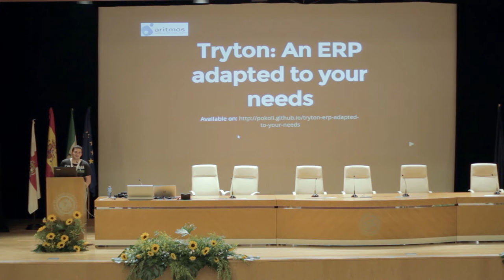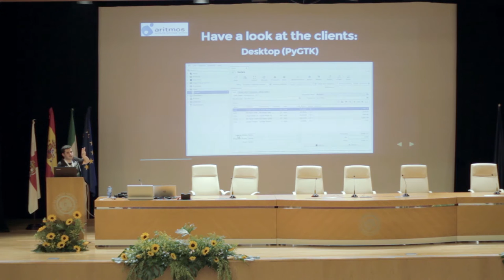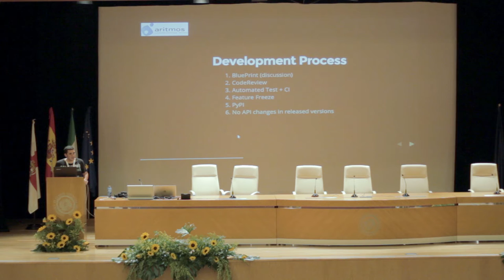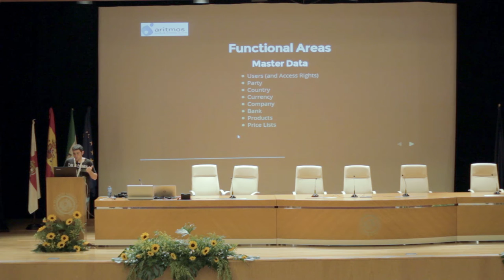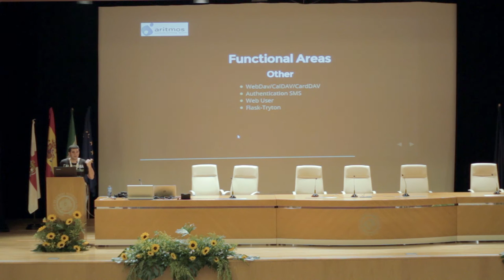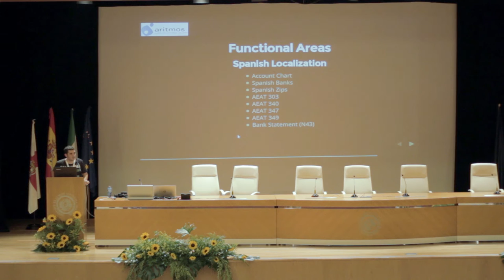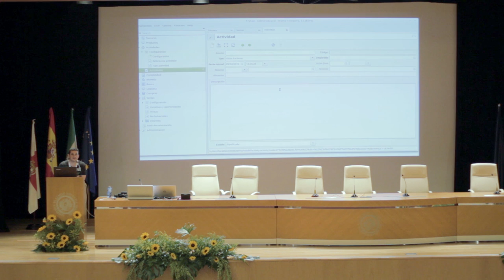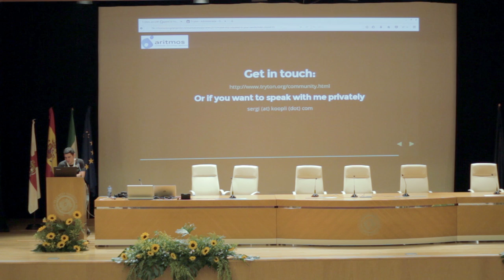Sergi Almacellas - Tryton: Un ERP que se adapta a tus necesidades sin ataduras - PyConES 2016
Tryton es un framework para diseñar aplicaciones para la gestión de recursos empresariales (ERP). Explicaremos el sistema de licencias de Tryton, su stack tecnológico y su ciclo de liberación y mantenimiento de versiones. Además durante la charla haremos un pequeño tour por la aplicación mostrando las funcionalidades que nos proporciona para ser usada cómo herramienta de gestión e incluso para poder desarrollar nuestras propias desarrollo de aplicaciones de gestión.

Además veremos un repaso del área funcional que cubre el núcleo de Tryton y las extensiones que se han realizado en la comunidad Española para adaptarlo a los casos de uso de España. También explicaremos cómo se integra Tryton con el ecosistema de aplicaciones Python.